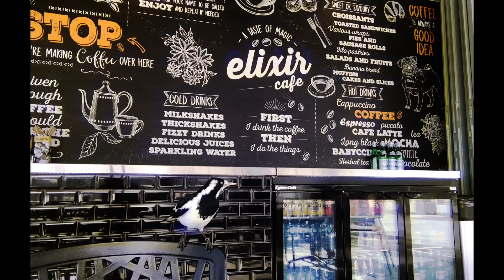Lake Burley Griffin (0180)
Lake Burley Griffin Canberra 2018 with it’s early Spring blossoms, coffee at Elixir, ferries, Bob Menzies statue and lake scenery - a pretty time around the lake.

Music, Round Trip by Rici Moore

You might also enjoy an earlier video in this series, Lake Burley Griffin - Early Spring 2013 Canberra - Rici Moore 190